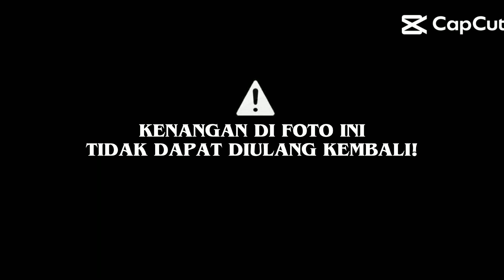Nostalgia:)🙂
minecraft legend